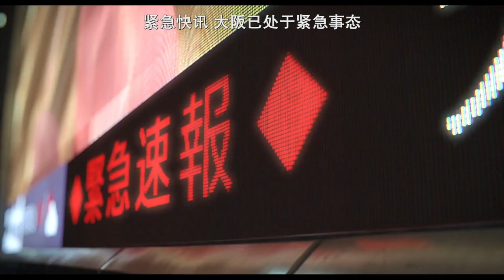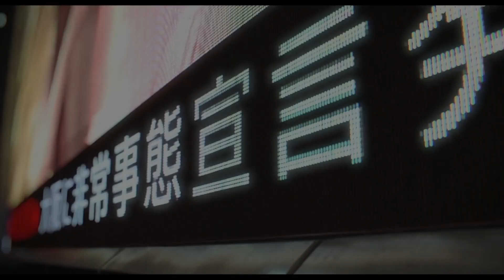Gantz-O inspired original composition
My original composition inspired by the movie Gantz-O